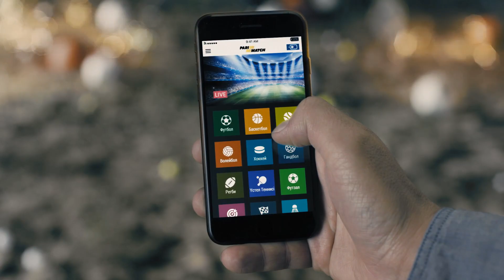GLL Season 3 Week 1 Alpha CIS #2